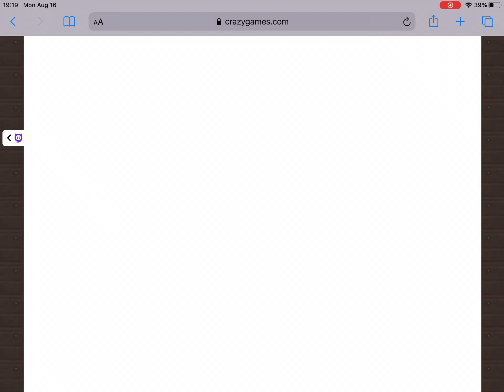Wheely levels 32-36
In Wheely 3, Jolie wanted Wheely to get her a new wheel. But while he searches, he watched the latest news that someone has stolen all the oil in the world. They don’t know if it could be a red car or a gambler who only thinks about money. Who committed the crime?